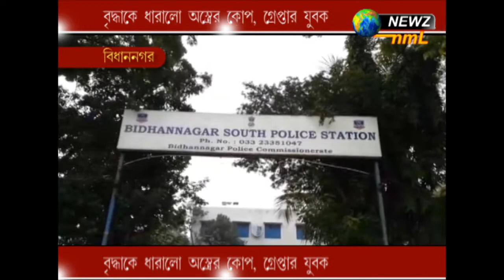বৃদ্ধাকে ধারালো অস্ত্রের কোপ, গ্রেফতার যুবক